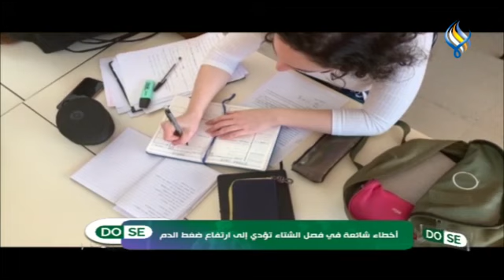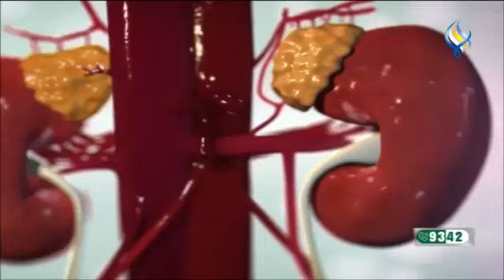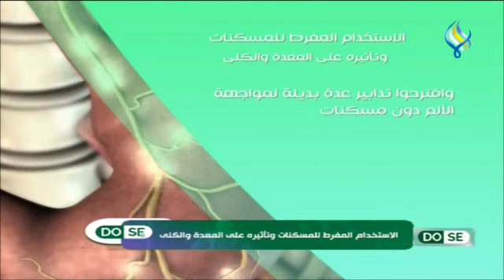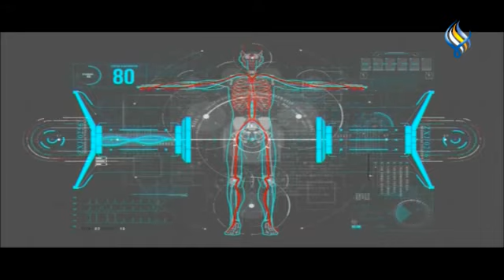دوز 10 11 2023